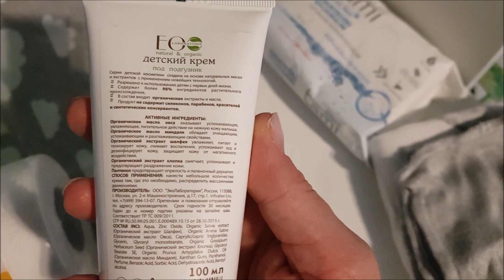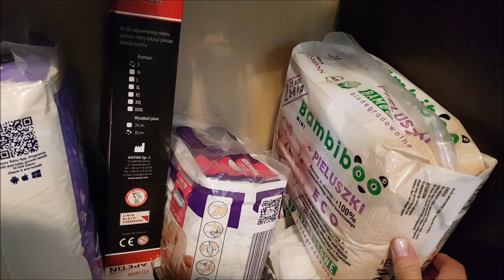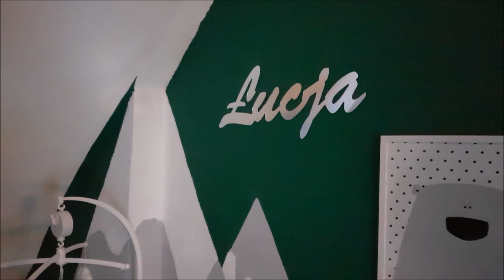VLOG 25.10: Łucja ma tydzień# Jak sobie radzimy?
Jak zmniejszyć ryzyko śmierci łóżeczkowej